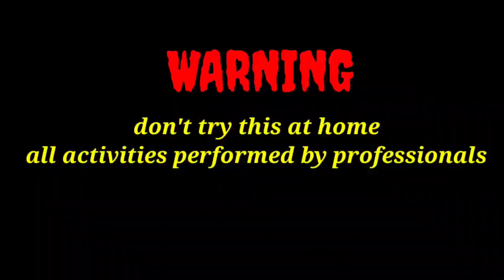EXPERIMENT GLOWING KNIFE VS TOYS || HOT KNIFE EXPERIMENT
EXPERIMENTS, this is best time of experiment so lets enjoy now hot knife experiment with toys and others